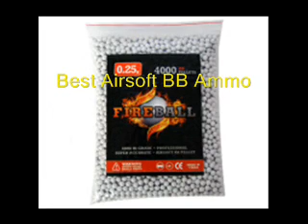Best Airsoft BB Ammo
This is good idea to get superior response from your nearest and dearest those who all searching for this kind of entertainment.